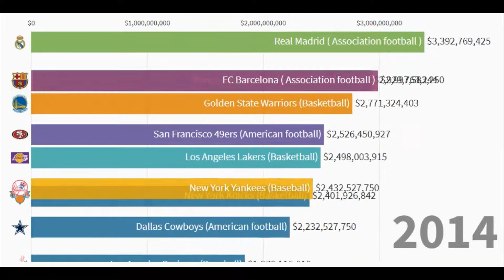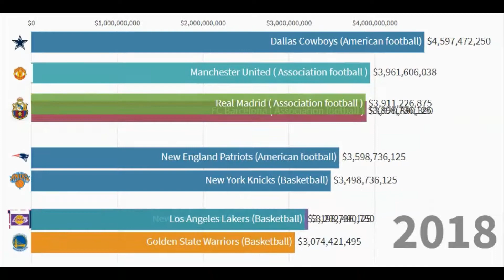Top 10 Most Richest Sports Teams in the World 2000-2019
This video shows top 10 most richest sports teams in the world from year 2000 to 2019 complete ranking.

most valuable sports teams 2019,

top 10 most richest sports teams in the world ,

most valuable sports teams 2018,

forbes most valuable sports teams 2018,

richest sports teams in the world 2019,

most popular sports teams in the world,

forbes most valuable sports teams 2019,